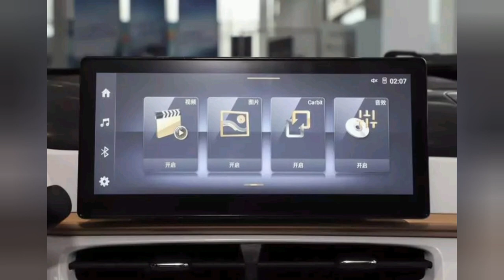All new 2022 Dongfeng Nano Box EV (A better looking Dacia Spring).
On July 17, Dongfeng EV New Energy launched the Nano Box – a small pure electric car. The car comes in 3 versions with a price range of 65,700-71,700 RMB (9,700-10,600 USD). The current wait time is about 2 months, according to Dongfeng EV dealers.
       The car was originally developed by Renault, called the Renault Kwid. The electric version is called the Renault City K-ZE. This car is made in China by Dongfeng-Renault. It was exported to Europe as the Dacia Spring. Dongfeng’s own brands and sub-brands make other versions too, called the Dongfeng Aeolus EX1, DongfengFengxing T1, Dongfeng Fengguang E1, the Venucia e30, and the Dongfeng Nano Box. All are made in the same factory.